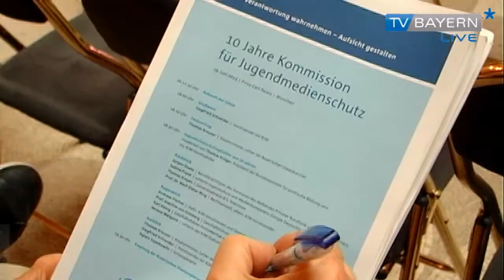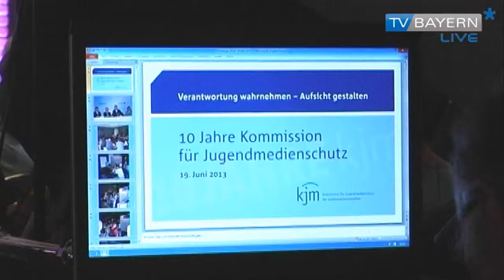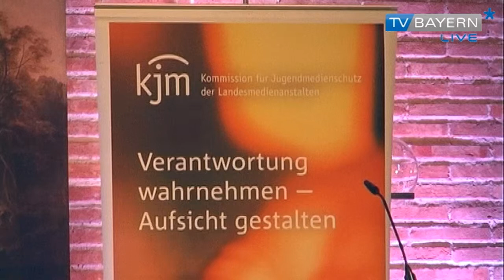10 Jahre Kommission für Jugendmedienschutz - Bericht vom 23.06.2013 auf TV BAYERN LIVE*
Ein Grund zum Feiern für die Bayerische Landeszentrale für neue Medien: 10 Jahre Kommission für Jugendmedienschutz.

Der KJM Vorsitzende und BLM Präsident Siegfried Schneider lud zum Festakt ins Münchner Prinz-Carl-Palais. Motto der Jubiläumsfeier: Verantwortung wahrnehmen -- Aufsicht gestalten.
Schneider erinnerte an den Start der Kommission.
In drei Diskussionsrunden mit wechselnden Teilnehmern wurde auf die vergangenen 10 Jahre zurück geblickt, über die aktuelle Situation diskutiert und ein Ausblick in die Zukunft gewagt.
Für den früheren BLM Präsidenten Prof. Dr. Ring steht jedenfalls fest -- die KJM hat in den vergangenen zehn Jahren gute Arbeit geleistet.
Aber -- und das war eines der beherrschenden Themen des Abends -- der Jugendmedienschutz steht vor großen Herausforderungen. Das ist auch der KJM Stabsstellenleiterin Verena Weigand bewusst.
Dazu gehören unter anderem Extremismus, Gewalt oder Suizidforen.
Und dabei waren die Aufgaben schon in der Vergangenheit nicht immer einfach, wie sich Prof. Dr. Ring erinnert.
Seit ihrer Gründung hat sich die KJM mit mehr als 5000 Prüffällen beschäftigt. Jetzt -- nach zehn Jahren -- läutete die Jubiläumsfeier im Prinz-Carl-Palais das Ende einer Ära ein -- denn ab 1. September wird die Kommission für Jugendmedienschutz in der Gemeinsamen Geschäftsstelle in Berlin eine neue Heimat finden.
Die Aufgaben bleiben die Gleichen: Verantwortung wahrnehmen -- Aufsicht gestalten.